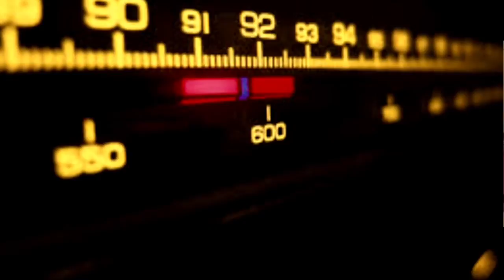TANO ENZO espacio "Cualquier Cosa" buscando una mente superior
Cualquier Cosa fue un programa de radio que comenzó a principios de la década de los 90s y continuó por más de una década. Su conductor se llama ENZO DE MICHELE y la radio SUBURBANA una FM alternativa de la localidad de JOSE MARMOL